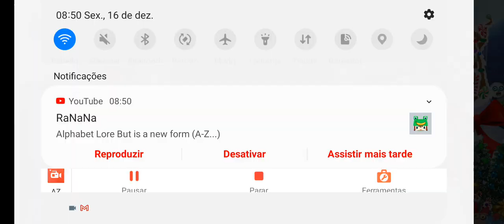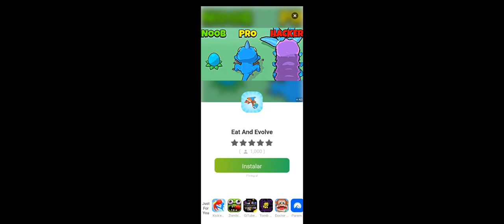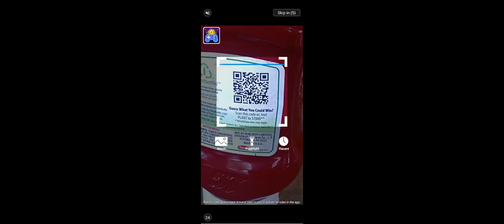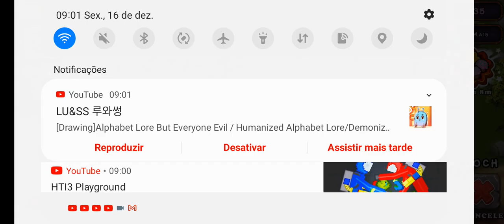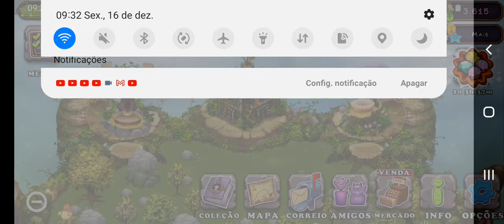último dia jogando esse jogo mas olhe na descrição para vocês verem a verdade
esse não é o último dia desse jogo é o último dia dos meus vídeos principais de iniciando my Singing Monsters. agora é o dawn of fire